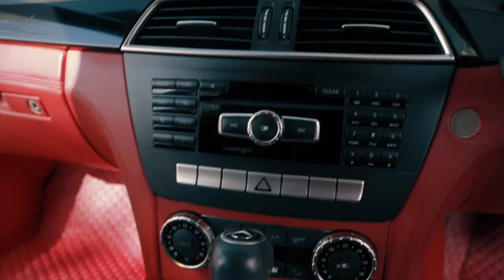Mercedes benz commercial